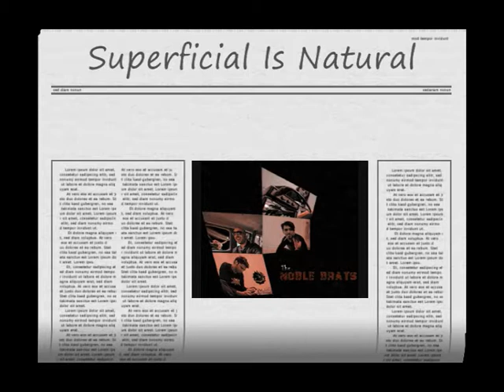The Noble Brats - Superficial is natural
Awsome song :) !@!#$
From the 2nd album !